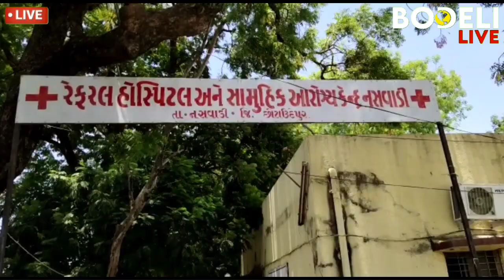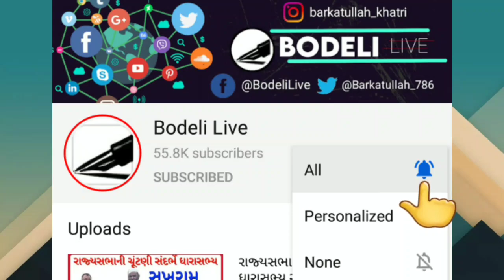નસવાડી CHCની એમ્બ્યુલન્સને ટાયર નવા નાખ્યા તો બેટરી માંદી પડી ગઇ, દર્દીઓ ચાલતા આવવા જવા મજબુર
નસવાડી CHCની એમ્બ્યુલન્સને ટાયર નવા નાખ્યા તો બેટરી માંદી પડી ગઇ, દર્દીઓ ચાલતા આવવા જવા મજબુર, જુઓ બોડેલી લાઇવ